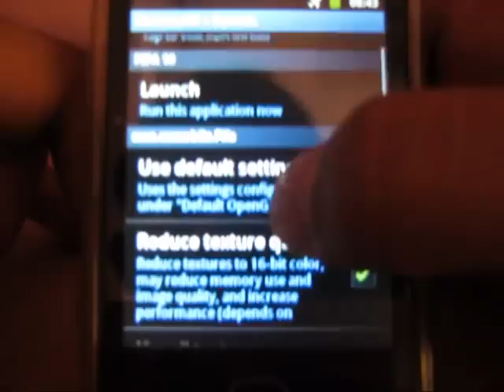How to play FIFA 10 on galaxy y or any QVGA device (tutorial) free download!!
play the most biggest football tournament official android game!